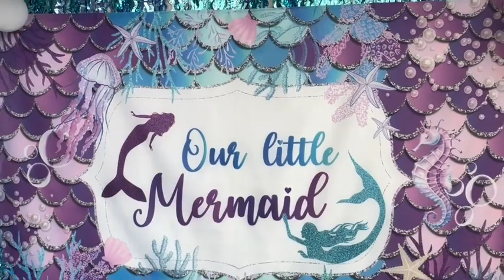Magical Little Mermaid Birthday or Baby Shower Decorations Kit!